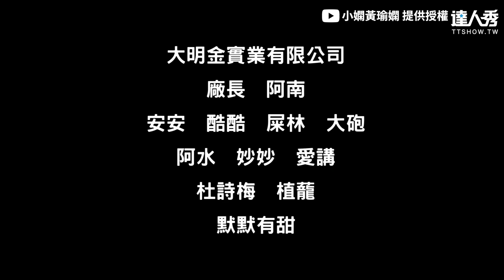【小嫻親手焊接烤肉架送男友！ 生日驚喜超甜互動網：快被閃瞎】｜@hsien_0309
好幸福呀😍😍墨鏡一支不夠呀～～～(望向天編)